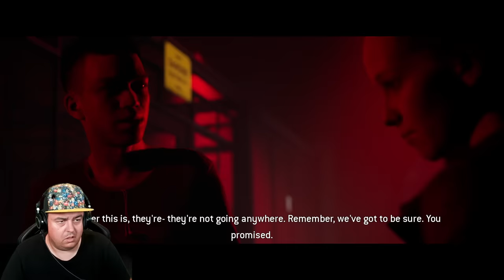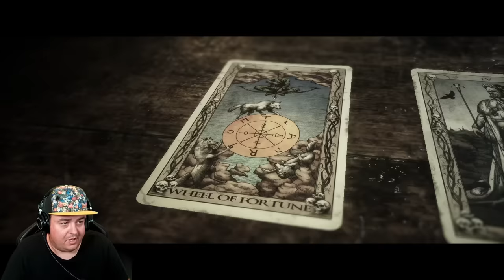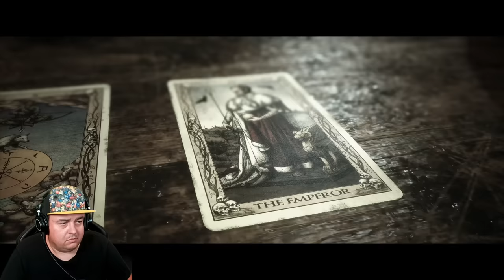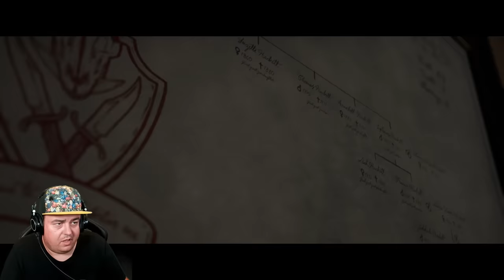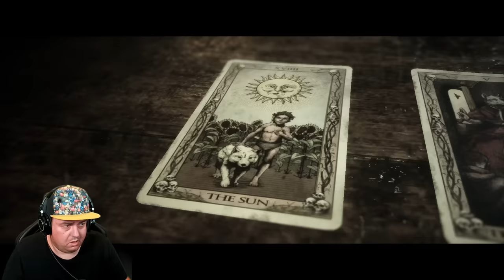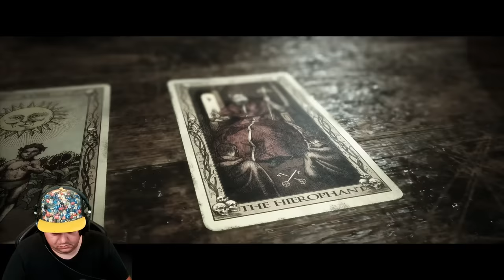YOU FEEL HER PAIN | THE QUARRY PT5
How's it going Dazzlers? Welcome BACK to Daz Games where we are back with part 5 of The Quarry series! It looks like we are off to meet the OG werewolf? Chis Hackett might have some answers to this whole story so some of the counselors might be off to battle it out with him. Let's play the game!